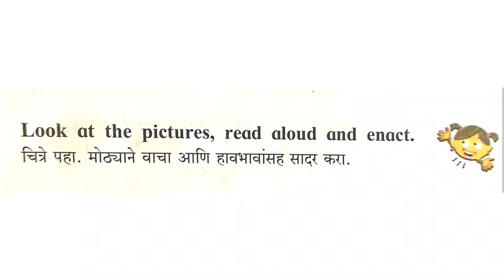My mobile is ringing | class 3 | 3rd standard my mobile is ringing | class three page number 70